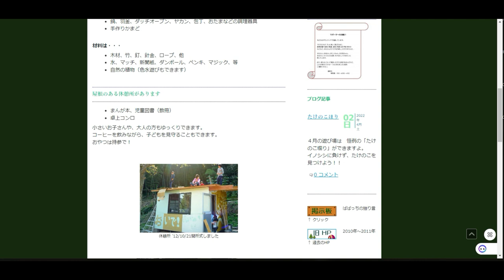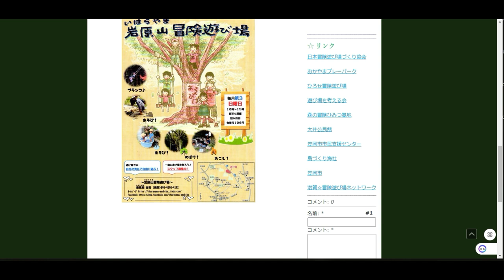【Googleマップ】ポツンと一人旅「岡山県笠岡市吉田」